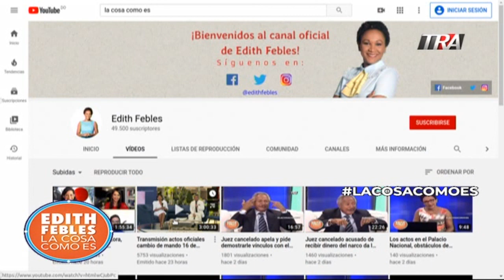Abinader y Raquel juran al asumir Presidencia en RD 17/08/20